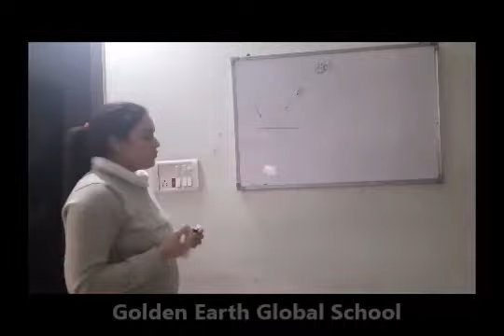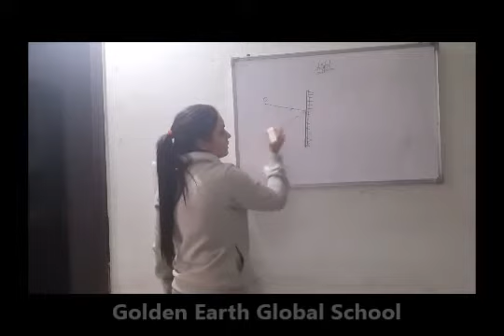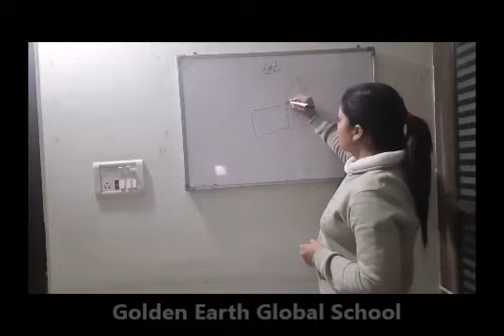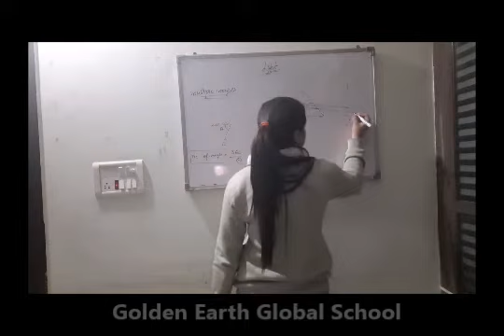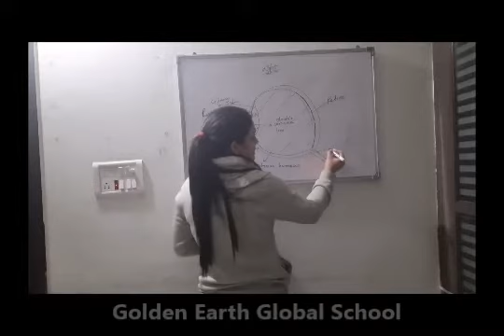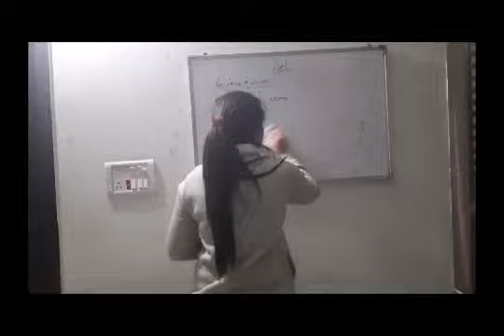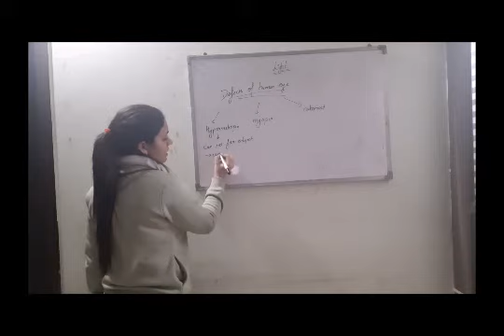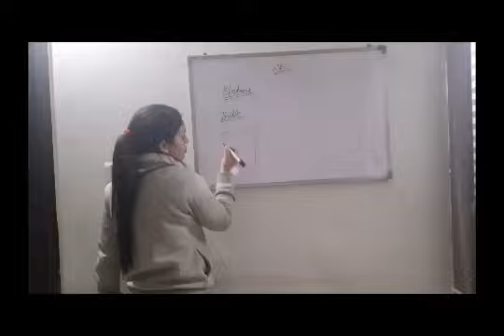Grade-8 | Science | Ch-Light Physics Part-1 | Golden Earth Global School, Sangrur